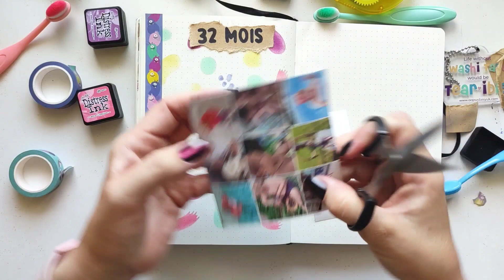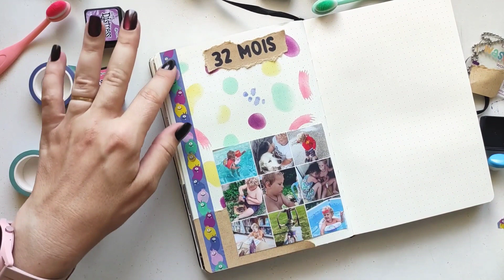Monthly review in my toddlers journal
When I was pregnant with my youngest one I started a pregnancy journal, that then turne6into a baby journal. Now it's a toddler journal and I'll continue to fill it until the last page 💜

Supplies:
Journal (any A5 will do)